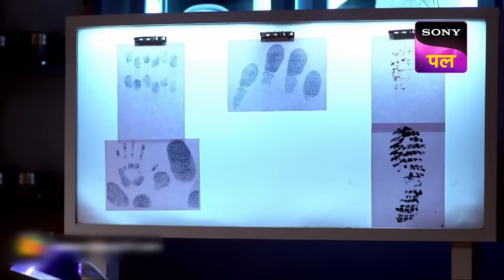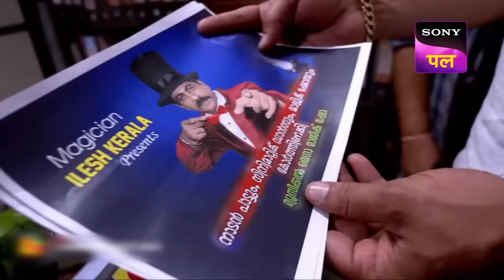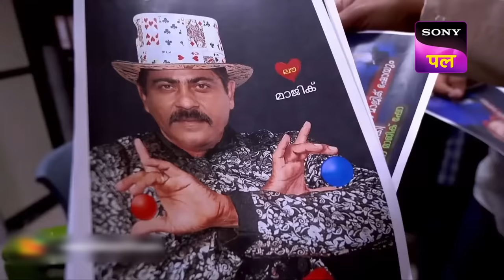Inspector Purvi ने Culprit को पकड़ा उसके ही तरीके से | CID | Full Episode | 18 Feb 2023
Show name: CID
Starcast: Shivaji Satam, Dayanand Shetty, Aditya Srivastav
Produced by: B.P. Singh